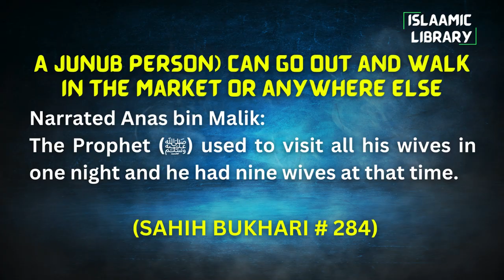Surah Yunus Ayah 19-23 Tafseer in English by Dr Israr Ahmed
Bayan ul Huda, Surah Yunus Ayah 19-23 Tafseer in English by Dr Israr Ahmed

TOPICS COVERED IN THIS VIDEO:
1. And mankind was not but one community [united in religion], but [then] they differed.
2. And they say, "Why is a sign not sent down to him from his Lord?" So say, "The unseen is only for ALLAH”.
3. Indeed the angels record that which you conspire.
4. To ALLAH is your return, and He will inform you of what you used to do.

Narrated Anas bin Malik:
The Prophet (ﷺ) used to visit all his wives in one night and he had nine wives at that time.